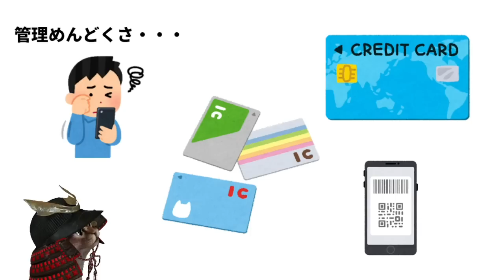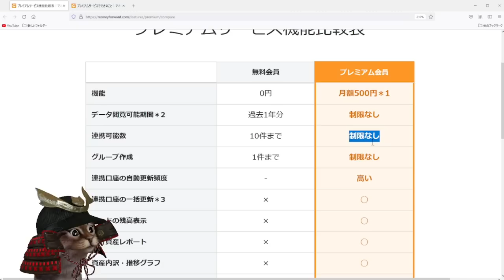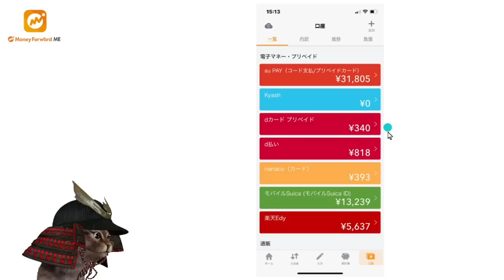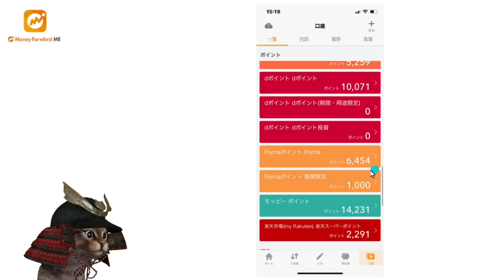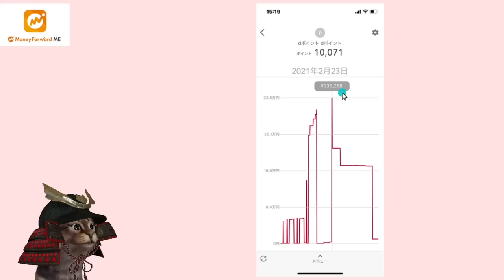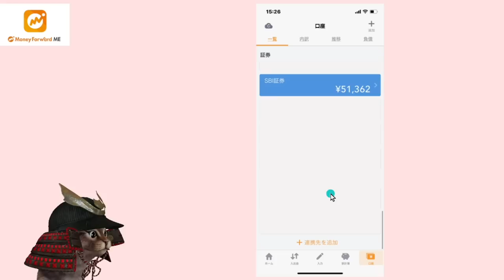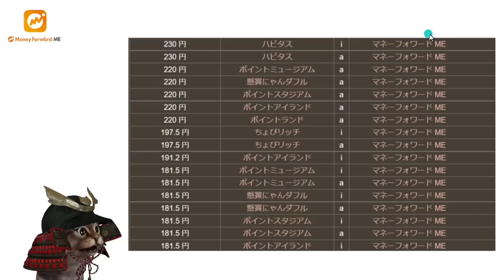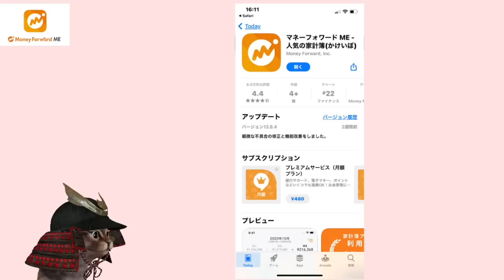dポイント,楽天ポイント,Pontaポイントはアプリで楽々一括管理！便利な機能やお得なインストール方法も解説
【PR】 ポイントサイト「ハピタス」の登録がまだの方